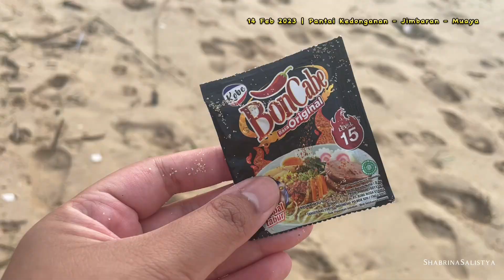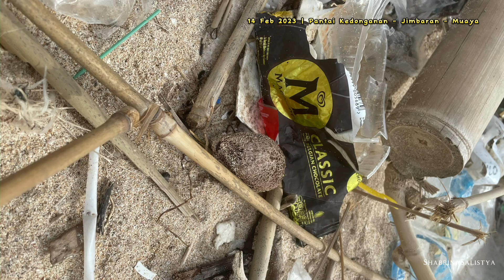Jimbaran Bali Beach Invade With Trash Tsunami | Sampah Kiriman Mengotori Keindahan Pariwisata Bali